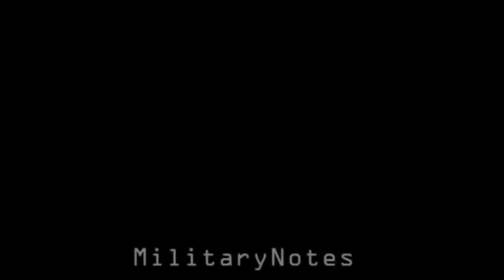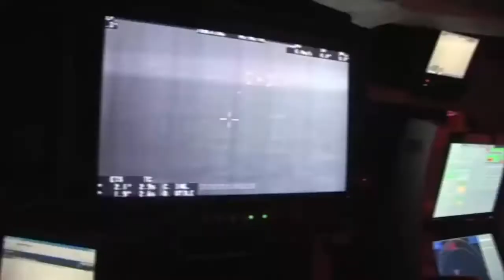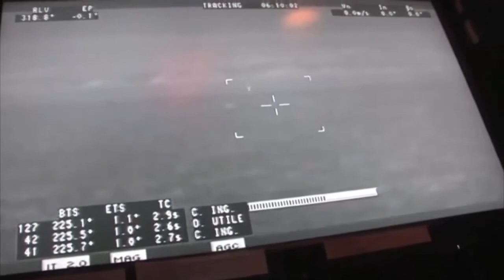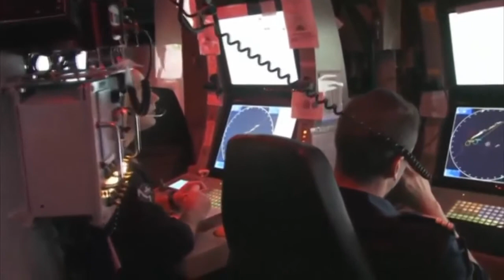Somali Pirates vs USA & Russian & Nigeria private security guards 2022 Compilation #2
Pirates have faced a few of the following:

Asian pirates
African pirates
Indian Pirates
Sea pirates
somali pirates
пираты
nigerian pirates
afganistan pirates
Pirates That Messed With The Wrong Ship